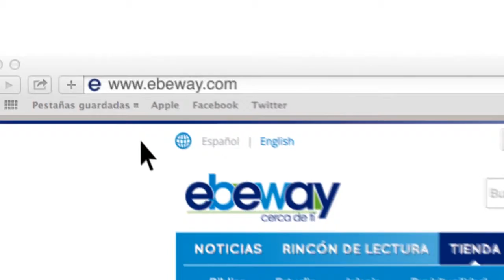COMPRAR LIFEWAY EN EBEWAY